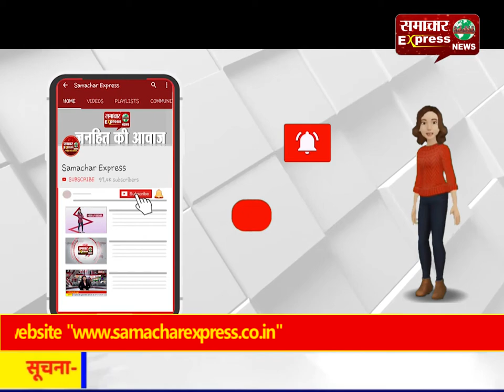जरूरतमंद और गरीब लोगों को समाजसेवियों ने वितरित किए कंबल